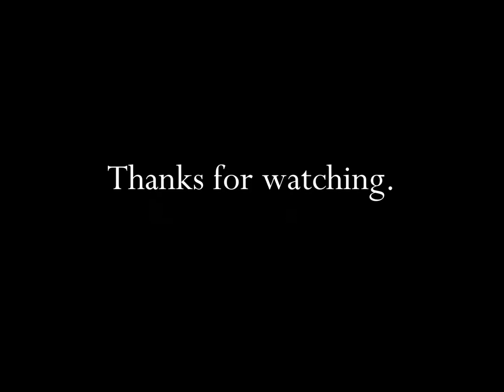Quaker Oats Company Leaving Home 1981 TV Commercial HD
This is a 1981 tv video commercial from the Quaker Oats Company and titled "Leaving Home".